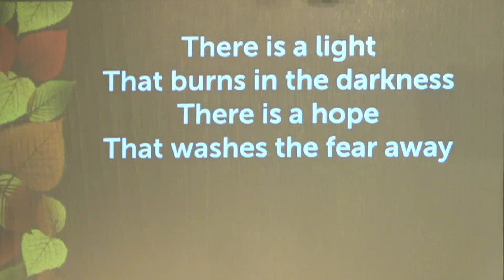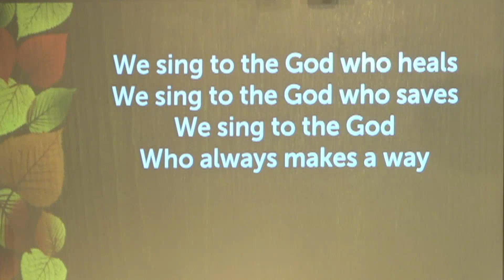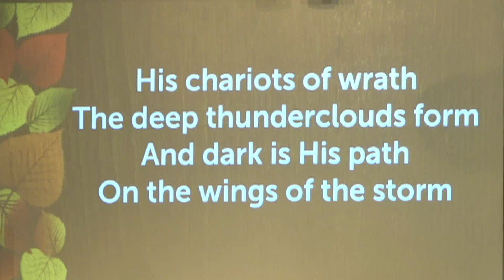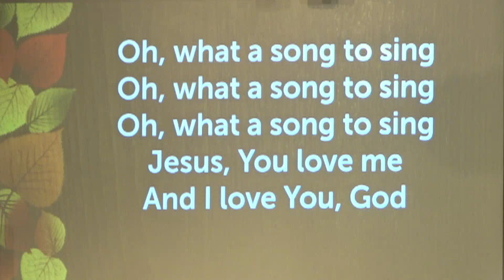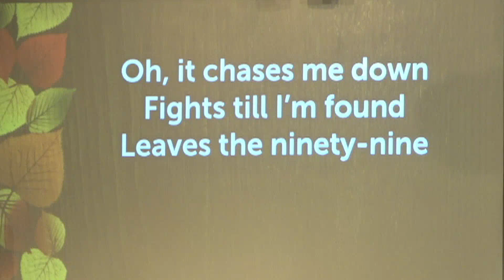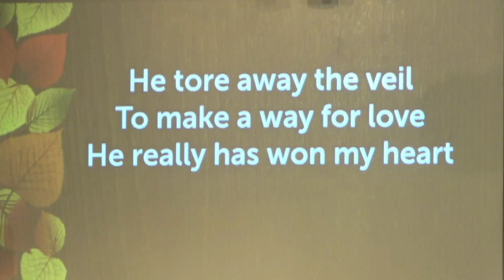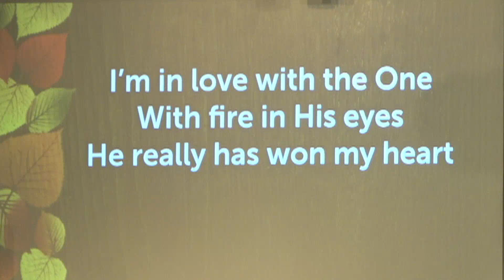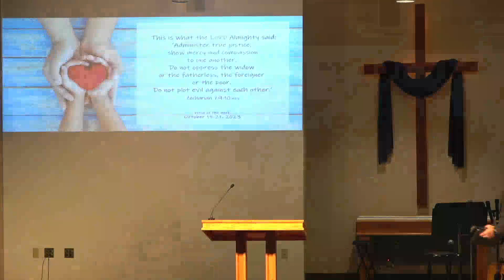10/15/23 Sunday Worship Service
This is our regular Sunday service. Today we continue with our series, "He Gets Us! by looking at, "The Radical Acceptance of Jesus."